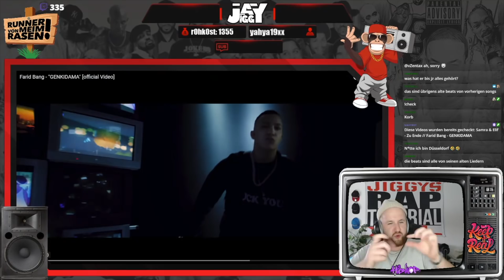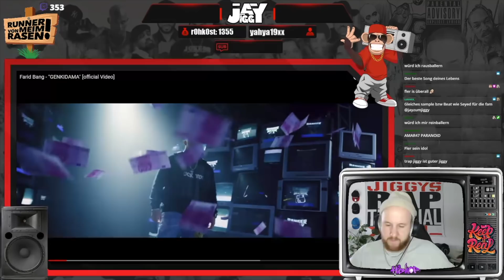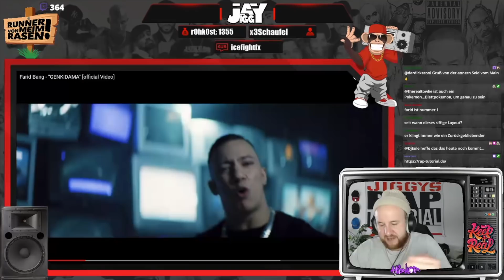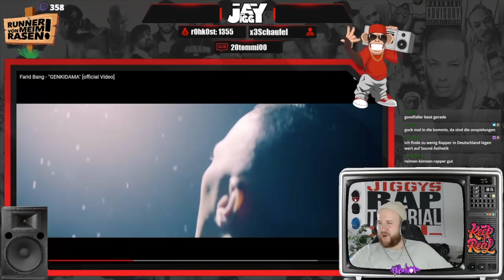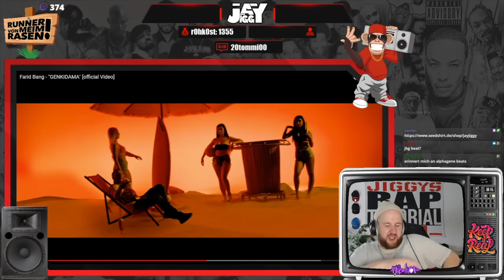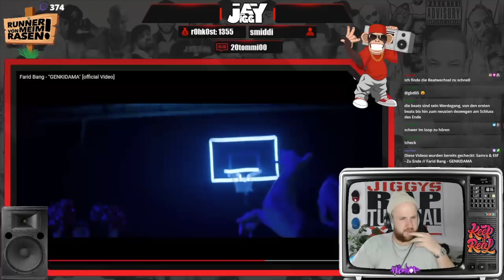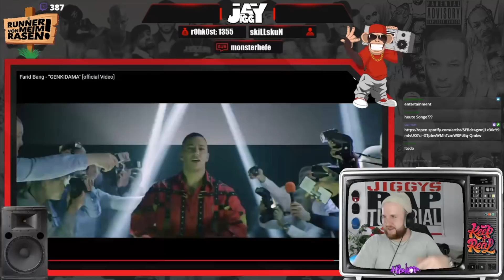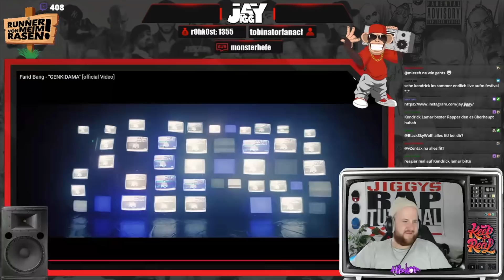Farid Bang - "GENKIDAMA" I REACTION/ONE.TAKE.ANALYSE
Jiggy reagiert auf: Farid Bang - "GENKIDAMA" Reaction/Reaktion
BURNOUT - Jiggy´s 2020 Playlist Release no.1, Januar - in deiner Spotify Deutschrap Playlist 2020 supporten

DEUTSCHRAP PLAYLIST 2020 - NEWS - NEWCOMER  - CHARTS - 2020 - INTERVIEWS

👑DAS GRÖSSTE DEUTSCHRAP-TUTORIAL 👑 🔥 ALLES über RAPPEN🔥REIMEN🔥TEXTIDEEN🔥BEATS PRODUZIEREN🔥RICHTIG AUFNEHMEN🔥MIXING🔥MASTERING🔥AUFNAHMETECHNIK 🔥INTERVIEWS 🔥ca. 50 neue FREE BEATS pro Jahr🔥 LIVESTREAMS🔥TRACKZERLEGUNG🔥VERLOSUNGEN🔥ständig NEUE LEKTIONEN zu deinen Fragen 💥 uvm. 💥 von & mit JIGGY & SPOOFY (100 Mio. Streams)